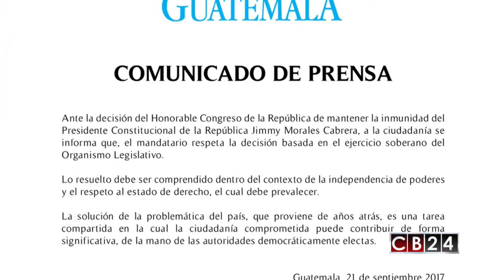Jimmy Morales respeta decisión que lo salva de antejuicio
El Gobierno de Guatemala se pronunció respecto al resultado de la votación del Congreso respecto a la solicitud de antejuicio promovida en contra del presidente Jimmy Morales y manifestó respetar lo resuelto y ratificó que el Estado de Derecho "debe prevalecer".

"Ante la decisión del Honorable Congreso de la República de mantener la inmunidad el Presidente de la República, Jimmy Morales Cabrera, a la ciudadanía se informa que, el mandatario respeta la decisión basada en el ejercicio soberano del Organismo Legislativo", señaló el comunicado oficial.

"Lo resuelto debe ser comprendido -agregó- dentro del contexto de la independencia de poderes y el respeto al Estado de Derecho, el cual debe prevalecer".

"La solución de la problemática del país, que proviene de años atrás, es una tarea compartida en la cual la ciudadanía comprometida puede contribuir de forma significativa, de la mano de las autoridades democráticamente electas", concluye el comunicado oficial.

Andrea Ramírez, Redacción CB24 / Agencia Guatemalteca de Noticias